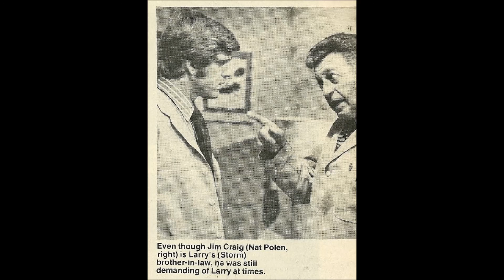One Life to Live September 1977 CD- 17 Part 4 (Poor Audio)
Timeline: September 1977
CAST:
Jenny Siegel- Katherine Glass
Larry Wolek- Michael Storm
Pat Kendall- Jacqueline Courtney
Tony Lord- Philip Machale
Will Vernon- Anthony George
Bobby Rinaldo- ?
Mrs Rinaldo- ???
Mr Duncan- (Extra)?
Samantha Vernon- Julie Montgomery
Richard Abbott- David Reilly
Becky Lee Hunt- Jill Voight
Brad Vernon- Jameson Parker